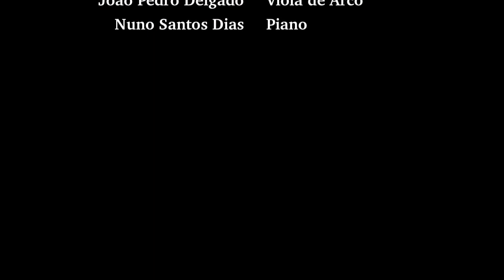The Viola in My Life 3 - Morton Feldman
Viola: João Pedro Delgado; Piano: Nuno Santos Dias. Covilhã, January 2014.

The music published in our channel is exclusively dedicated to divulgation purposes and not commercial. The Morton Feldman works published here were integrated in a MMus thesis, for academic purposes only.

If someone, for any reason, claims that a video appearing in this channel violates the copyright, please inform us immediately.